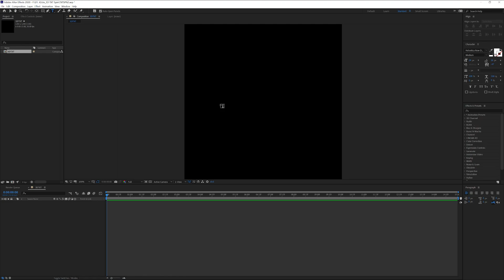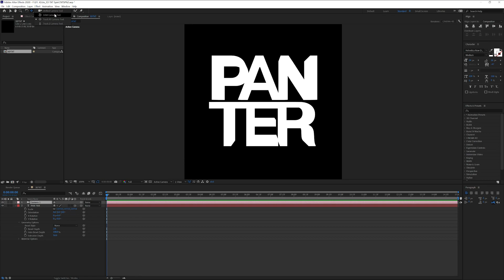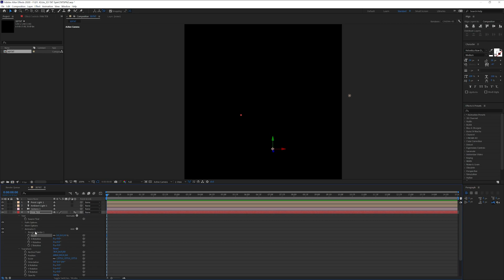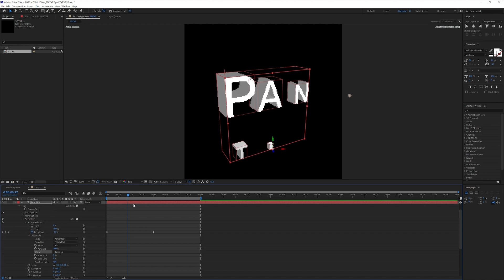How to Create 3D Animated Rotating Text in After Effects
3D text animation in After Effects involves adding depth and dimension to text layers in a composition. The text can be animated in various ways, such as rotating, scaling, and moving in 3D space. This allows the text to have a more dynamic and eye-catching appearance, making it great for title sequences and intro graphics.

PANTER social:

0:00 Intro
0:10 Promo
0:30 Add text
0:36 Extrude text
1:23 Add camera
1:40 Add lights
2:15 Animate text
3:25 Outro